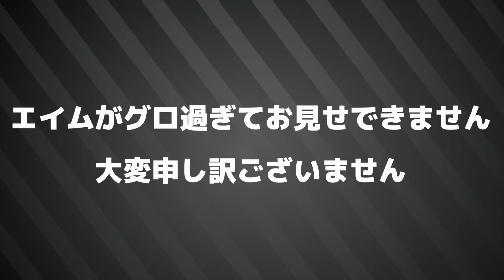【CoD:BO3実況】BO4トレーラー見て神ゲーだと判断した人はこちら〈替え歌実況者ぬいさんぽ〉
BO4のトレーラー見てBO3やり出すやつはどこのどいつだ？遂に10月12日発売のCOD:BO4のトレーラーが公開されましたね！今回は古参の方からの評価も高いので楽しみです！

お仕事・コラボのご依頼はこちら

▶オススメ替え歌動画はこちら